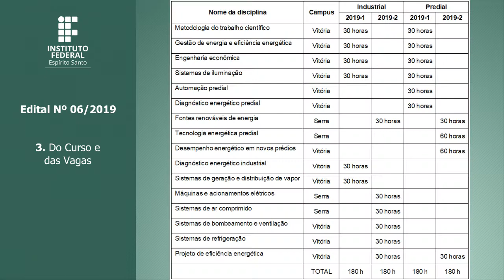Processo Seletivo nº 06/2019 - Pós-Graduação Lato Sensu em Eficiência Energética - em Libras